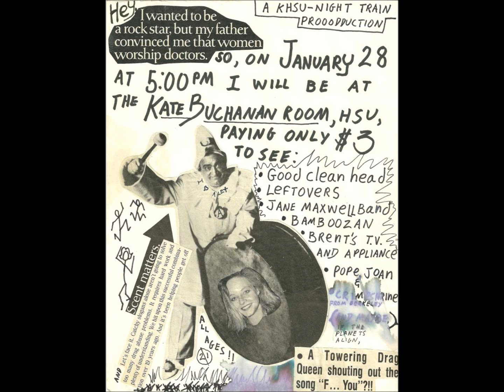Jane Maxwell Band - Some Of Us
Humboldt California 1988?
flyers by way of Ric Warren